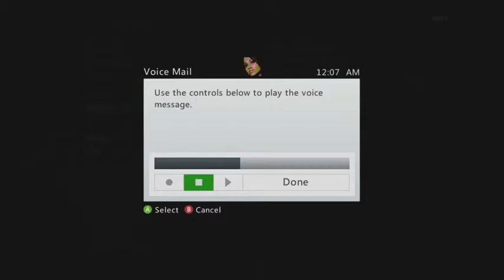Heart Mail Baby Come Back